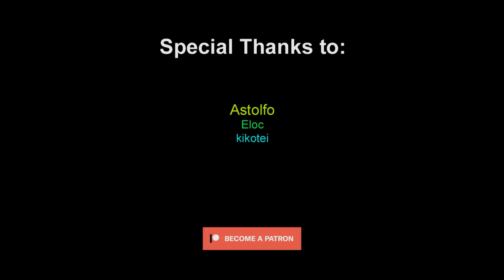Toji is back vs. Takuma Ino - Yuji & Megumi vs. Awasaka「Jujutsu Kaisen S2 AMV」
🎸 Featured Band/Artist: Late Night Savior

📜 Information: Jujutsu Kaisen 2nd Season

📺 Type: TV
📺 Episodes: 23
📺 Status: Currently Airing
📅 Aired: Jul 6, 2023 to ?
🌸 Premiered: Summer 2023
🎬 Producers: Mainichi Broadcasting System, TOHO animation, Shueisha, dugout, Sumzap
🎞️ Licensors: /
🎨 Studios: MAPPA
📚 Source: Manga
💥 Themes: School
🎯 Demographic: Shounen
⌛ Duration: 23 min. per ep.
🔞 Rating: R - 17+ (violence & profanity)

🔥About ABOKAI
 stands out as a prominent YouTube channel renowned for creating exceptional AMVs. Born from the same creative mind behind the esteemed  @AbunaiAMV   channel, we possess a wealth of experience and a deep commitment to delivering the finest videos to our dedicated fan base.